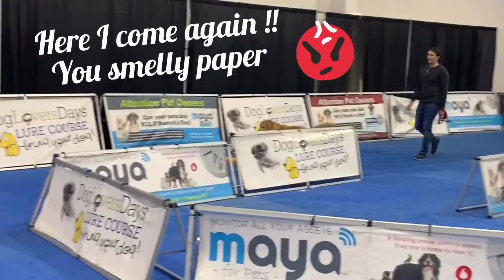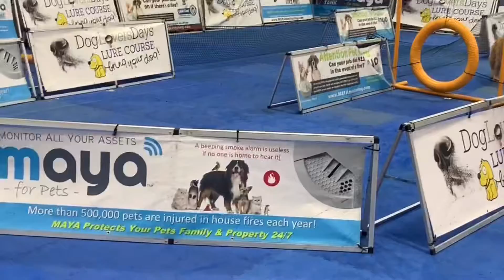World dog expo 2019 - Golden retriever Happy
World dog expo
DATE: June 1st 2019
Location:  Meadowlands Expo Center | Secaucus, New Jersey